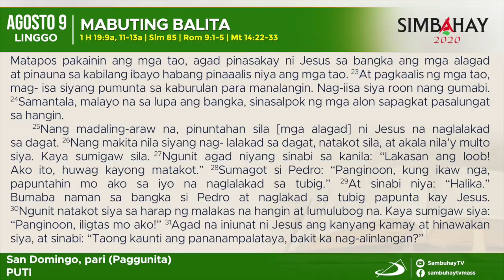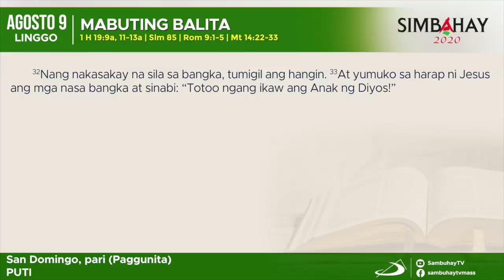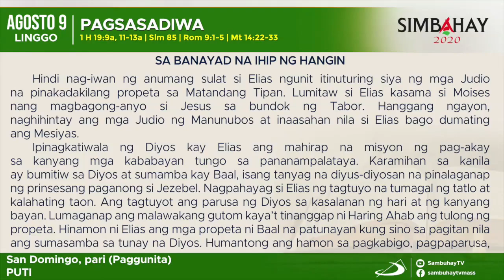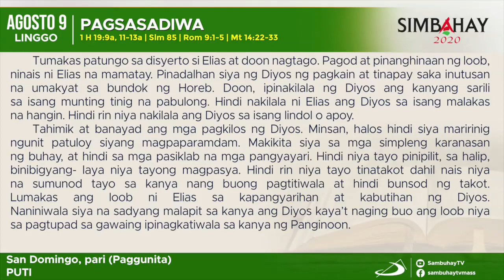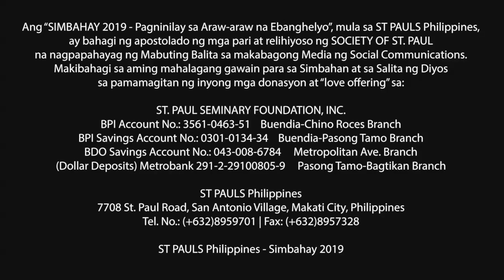Simbahay | Ika-19 Linggo sa Karaniwang Panahon | Agosto 9, 2020